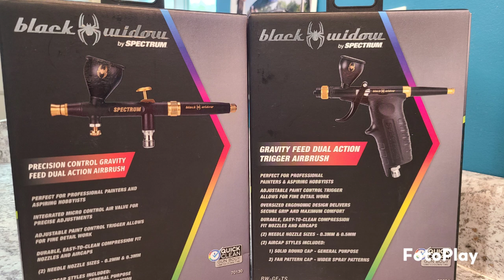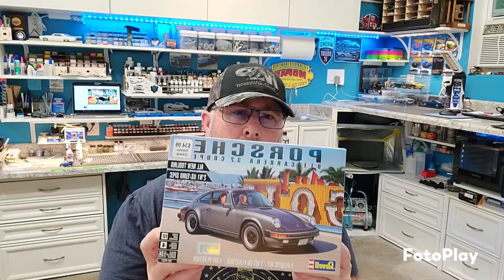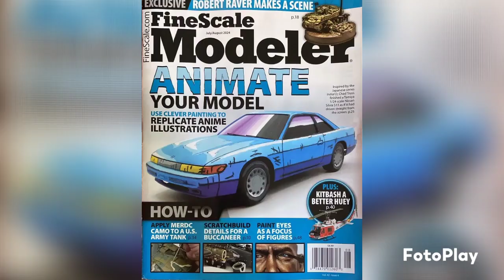Porsche & Mopar builds entries ‎@grandpamarkshobbies ‎@blueoxmodelshop3405 ‎@BGsModelWorkshop